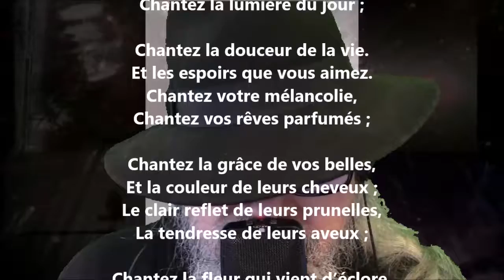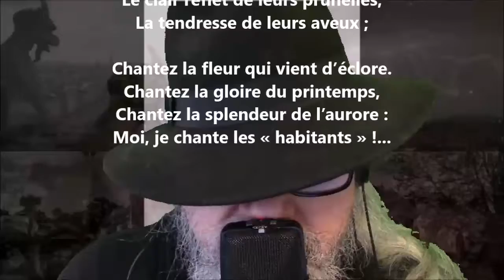Chantez, ô poètes... - Blanche Lamontagne lu par Yvon Jean